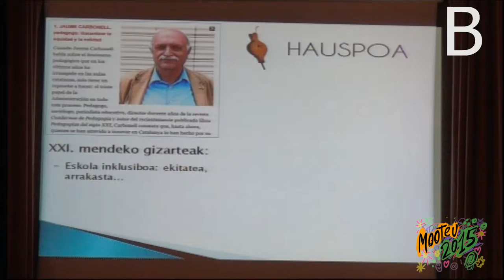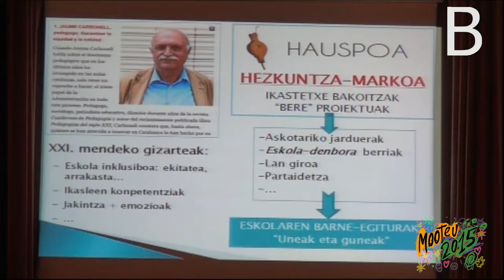Mooteu15 Hauspoa proiektua Elorrio Unamunon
Hauspoa proiektua Mooteu15.n Moodle Moot Euskadiko topaketan: Josu Etxaburu Elorrioko institututik eta Iñaki Orbe Unamuno BHItik beraien esperientzia azaltzen dute. @BGNagusiak ekoiztuta Mooteu15.ean CCbySA